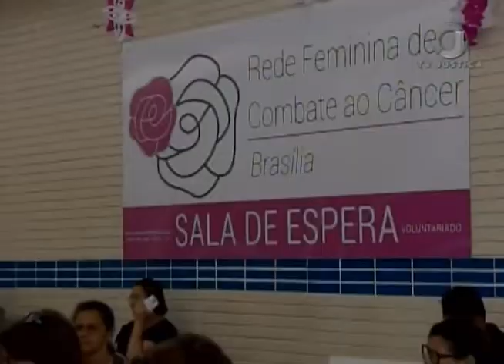Jornal da Justiça 2ª edição - Outubro Rosa (05/10/17)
O Superior Tribunal de Justiça, em parceria com a Rede Feminina de Combate ao Câncer de Brasília recolhe doações de cabelo, para a confecção de mais de 40 perucas. A iniciativa faz parte do Outubro Rosa, mês de conscientização sobre o câncer de mama.